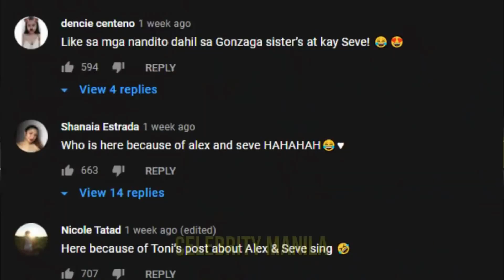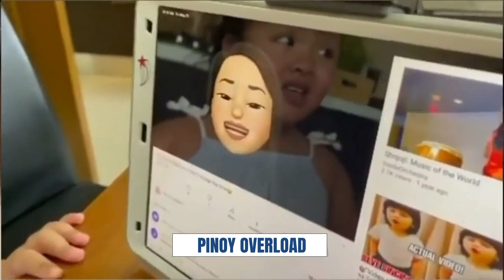Shojoji Song ni Alex Gonzaga at Seve, kina-Adikan ng Anak ni Vic Sotto at Pauleen Luna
Napanood nating lahat ang trending at sobrang cute na Shojoji Song ni Seve na pinalabas sa youtube channel ni Alex Gonzaga. Ngayon, panoorin naman natin ang paggaya ng anak ni Vic Sotto at Pauleen Luna sa pagkanta ng Shojoji Song.